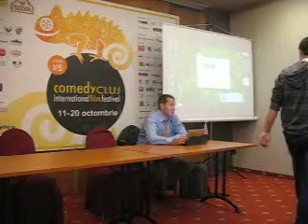Masterclass on Film Making COMEDY CLUJ 1